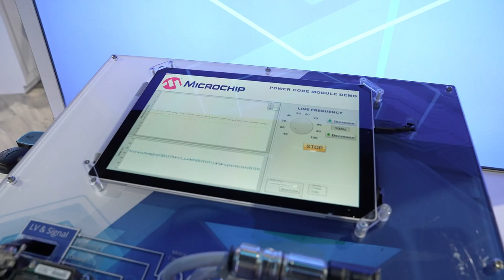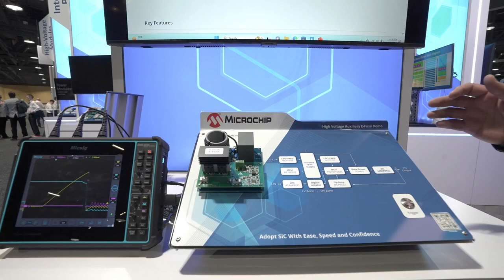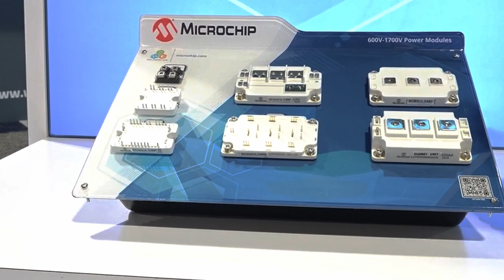How SiC is Shaping Industries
In this episode of our podcast, we dive into the dynamic world of power electronics with Ehab Tarmoom, an Applications Engineer from Microchip, straight from his experiences at APEC. Discover the latest trends in silicon carbide (SiC) technology, wide bandgap semiconductors, and their transformative impact on industries ranging from data centers to renewable energy. Learn about Microchip's innovative solutions, including SiC modules, gate drivers, and the future of energy storage and distribution. Ehab shares insights on the pivotal role of power electronics in achieving global decarbonization goals and how these technologies are keeping pace with the explosive growth of AI. Dive into the power revolution with us